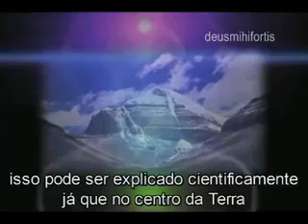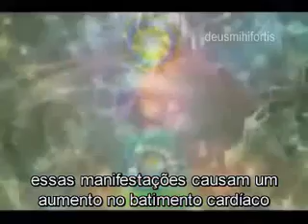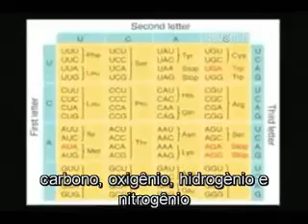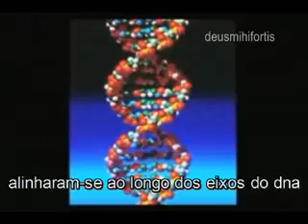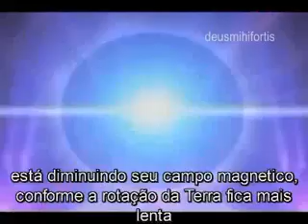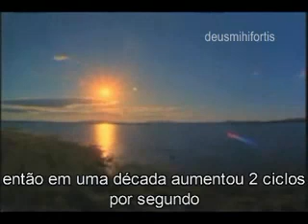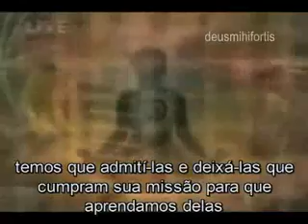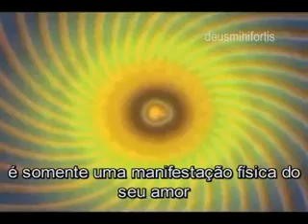Esoteric Agenda 12 legendado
The Esoteric Agenda ("O Plano Esotérico", em português) é um filme que foi produzido por Ben Stewart, o vocalista da banda Hierosonic.

Sinopse

O documentário alega a existência de um plano secreto que está a ser realizado por uma elite sombria, que tenta preparar o público para a Nova Ordem Mundial que chega a 21 de Dezembro de 2012, em sincronização com o calendário maia.

As sociedades secretas da Maçonaria e dos Illuminati incluem-se nos conspiradores, assim como as linhagens comuns de importantes políticos britânicos e americanos.

O documentário afirma que o aquecimento global é um mito, os Pais Fundadores dos EUA eram pagãos, a Revolução Americana foi intencionalmente projetada pela Inglaterra e pelos Filhos da Liberdade (uma organização secreta de patriotas americanos), e que Israel foi fundada por cultos egípcio e sumérios.

O documentário também implica envolvimento por parte dessa conspiração na fluoretação da água e no Codex Alimentarius.